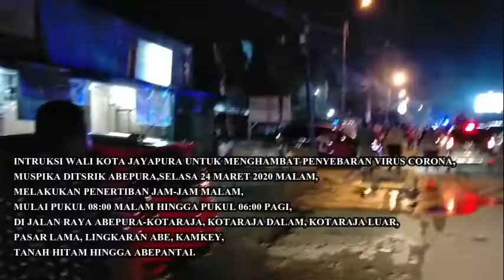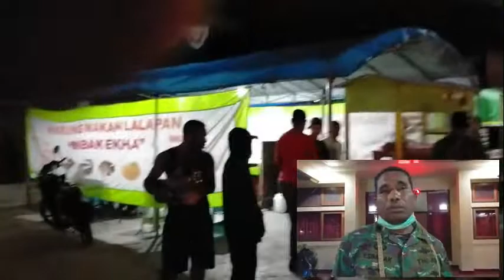INTRUKSI WALI KOTA JAYAPURA SOAL CORONA, ADA BATASAN JAM MALAM DI KOTA JAYAPURA